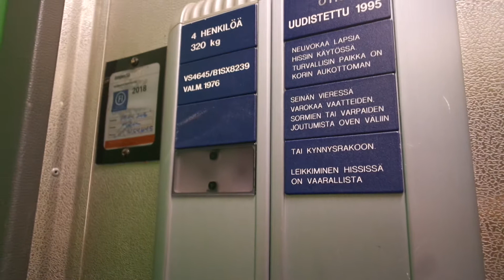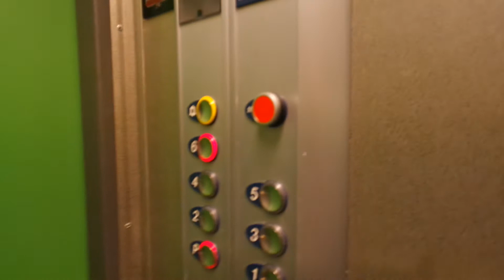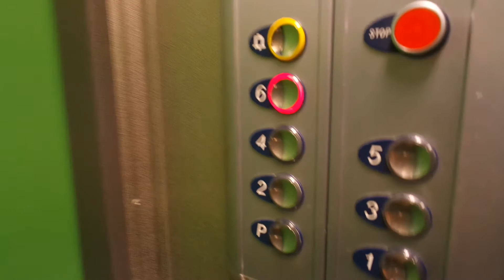Old ValmetSchlieren (mb Otis) traction elevator/lift in Pupuhuhdantie 11, Pupuhuhta, Jyväskylä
Location: Pupuhuhdantie 11, Pupuhuhta, Jyväskylä, Finland
Brand: ValmetSchlieren/Otis
Year installed/modernized: 1976/1997
Serial number: VS 4645/B1SX8239
Floors: 7(P, 1, 2, 3, 4, 5, 6)
Capacity: 4 persons or 325 kg
Filmed: 9.8.2017